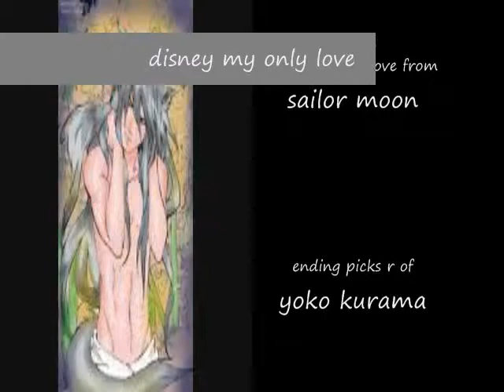disney my only love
a disney vid i made its really cute